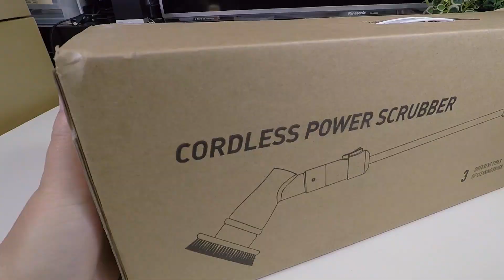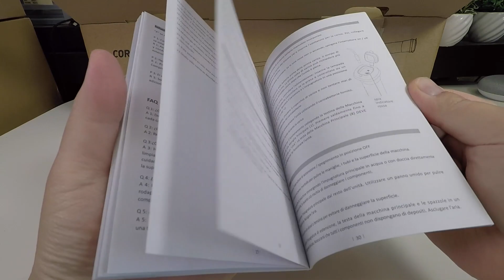ElleSye HM204AL バスポリッシャー電動お風呂掃除ブラシ 00Unboxing(開封の儀)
商品リンク
・内容
ElleSye HM204AL の開封をしています。
動作動画はリクエスor気が向いたらUp予定です。

本体先端、グリップ(バッテリー内蔵)
延長
ブラシ3種類
ACアダプター
説明書[日本語表示対応]

・使用機材
特になし